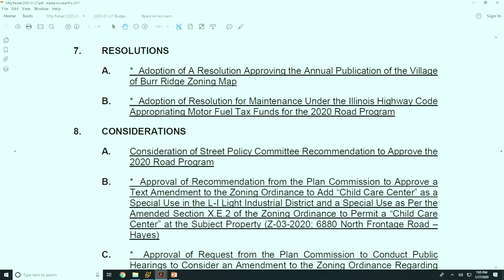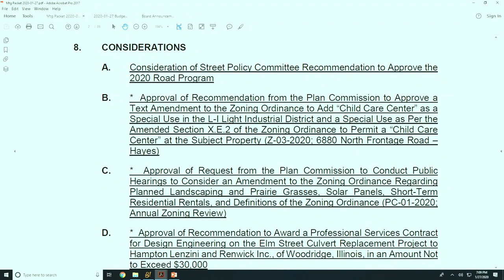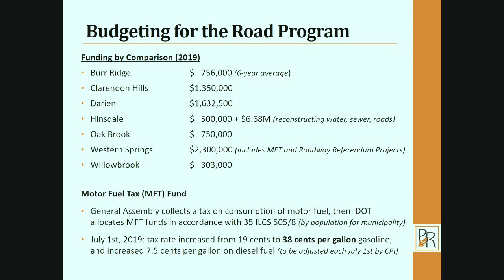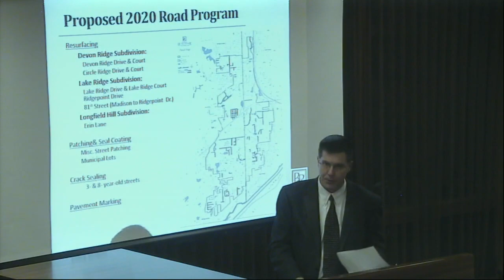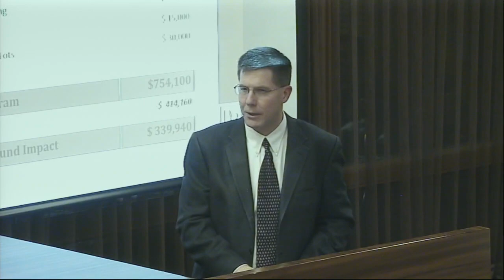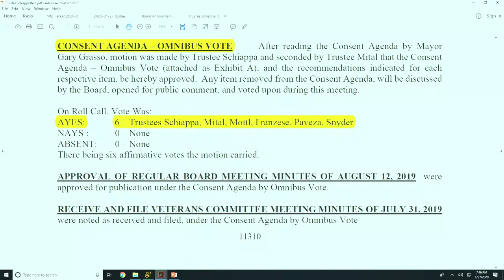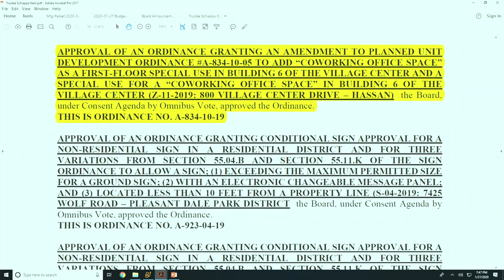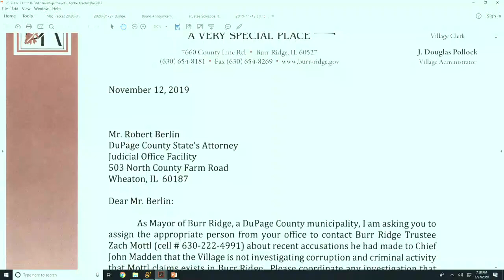BoardMeeting 2020 01 27